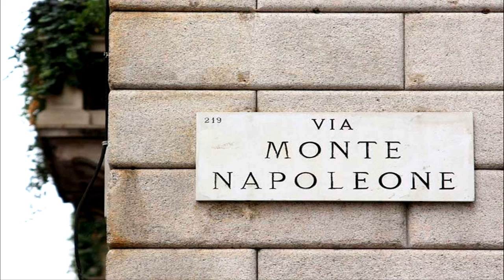Milan's Quadrilatero della Moda Italy Travel Guide